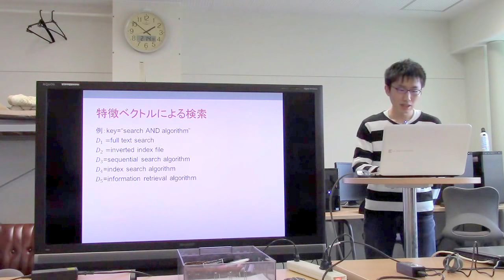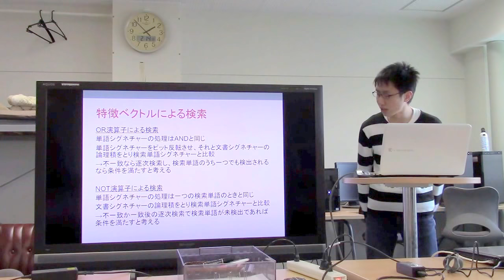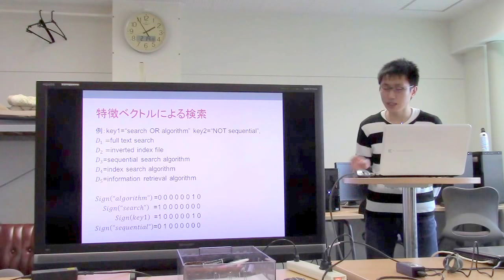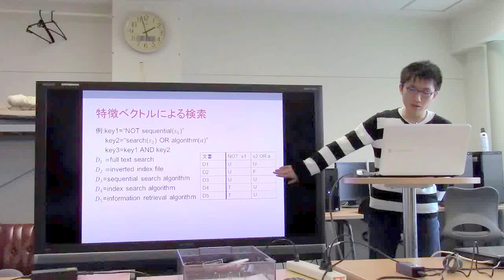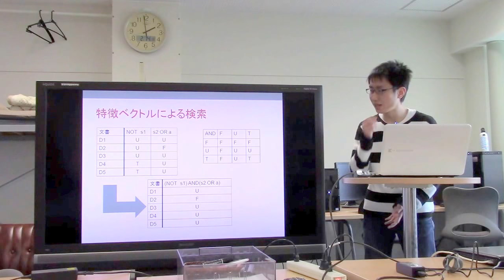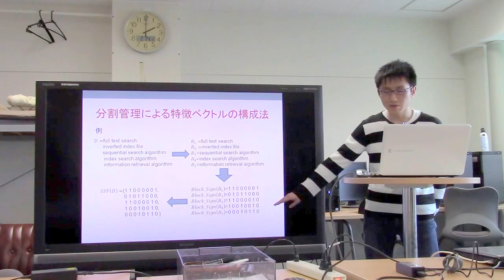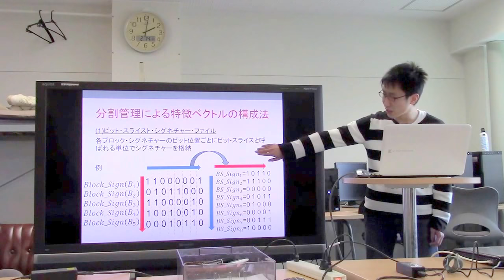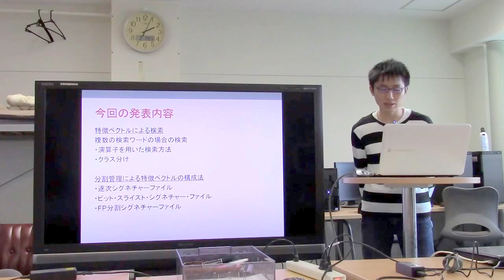勉強会／特徴ベクトルを用いた全文検索について(2)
スライド